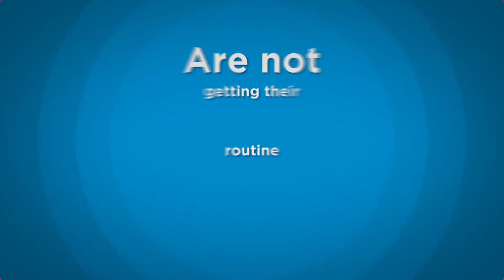Let's Get This Off Our Chest - Schedule Your Routine Mammogram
Breast cancer is the most common cancer in American women, except for skin cancers, according to the American Cancer Society. Currently, the average risk of a woman in the United States developing breast cancer sometime in her life is about 12%. This means there is a 1 in 8 chance she will develop breast cancer. This also means there is a 7 in 8 chance she will never have the disease. Have you scheduled your mammogram? What about your mom, your sister, your best friend?